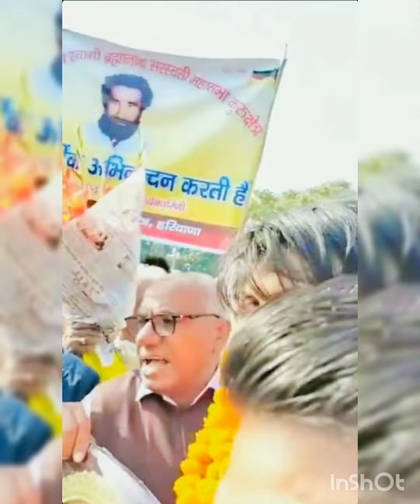Neeraj Chopra grand welcome at kurukshetra Haryana ror sabha